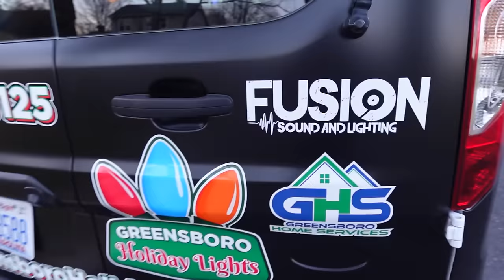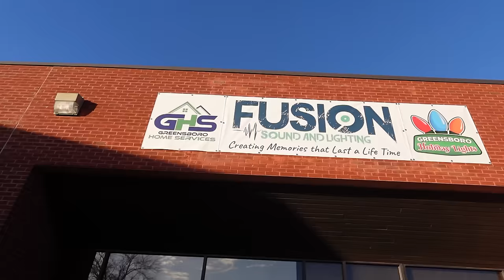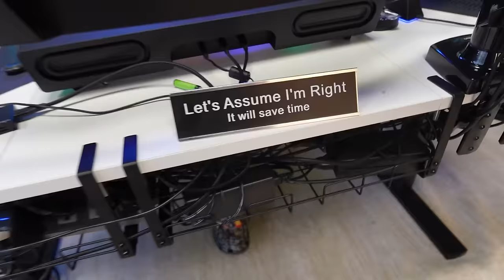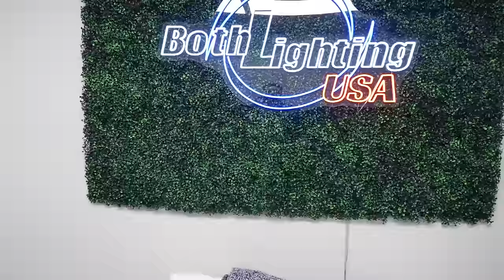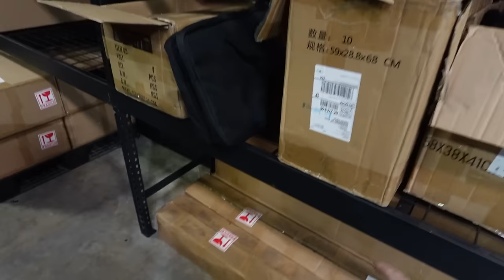NEW DJ Warehouse - 3,000 sqft (New Years Eve LIVE STREAM)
Our new warehouse is INSANE!!
Wedding Registry. If you want

Truss/Staging
-4' by 4' Stage Risers made by ProXdirect

VIDEO GEAR